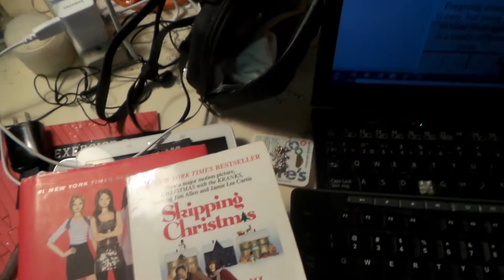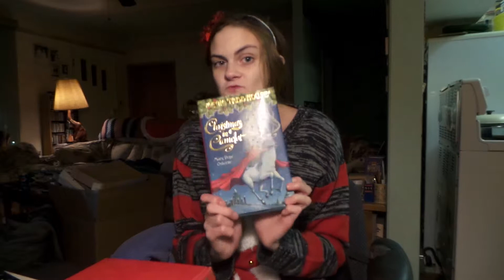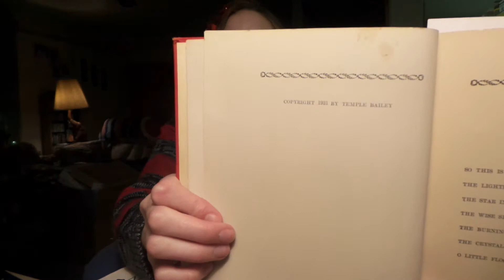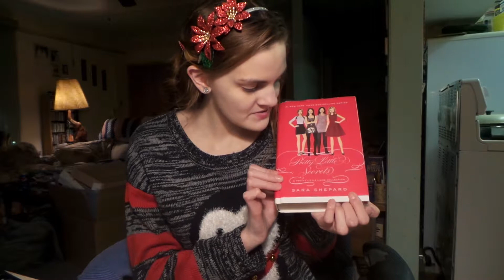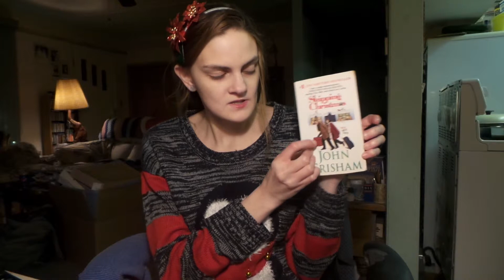Vlogmas bonus: the books I read in December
Follow me during my first ever Vlogmas & Blogmas 2015 Holiday journey through out the month of December.

My Blogmas/Vlogmas December 2015 Social media Links